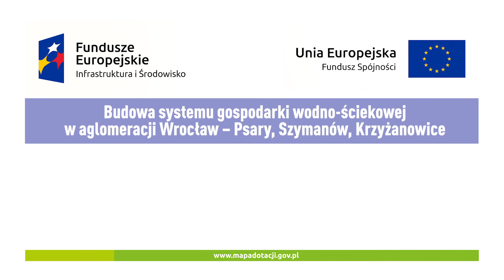Sweco vol. 3